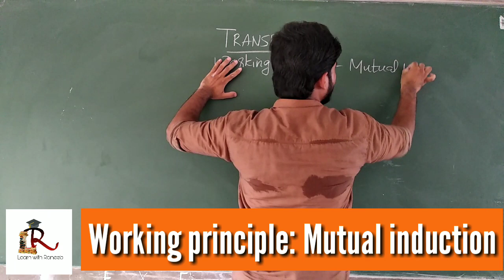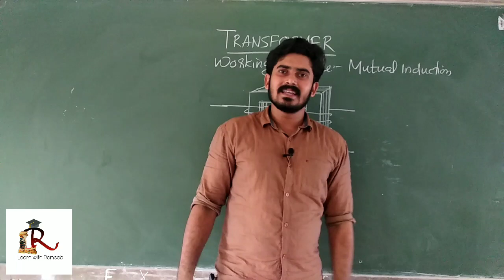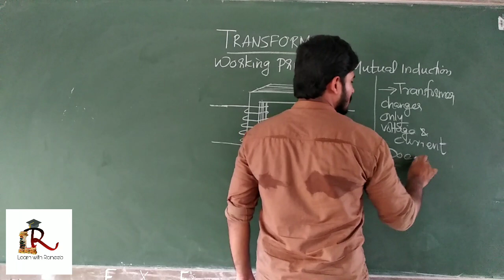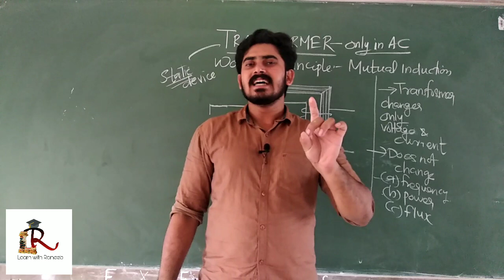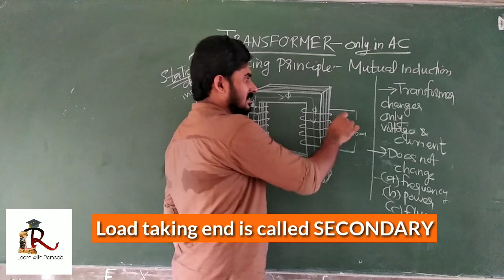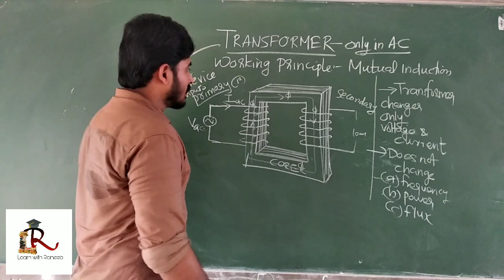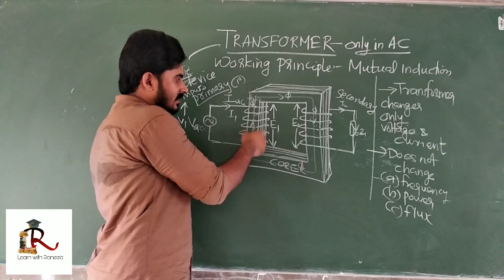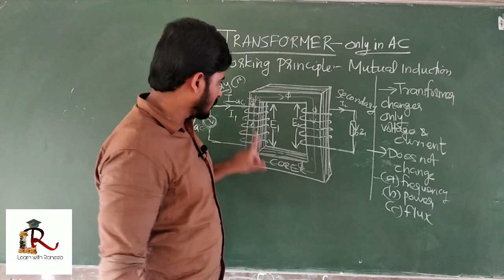TRANSFORMER-Working principle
Working principle of transformer is explained along with necessary information.